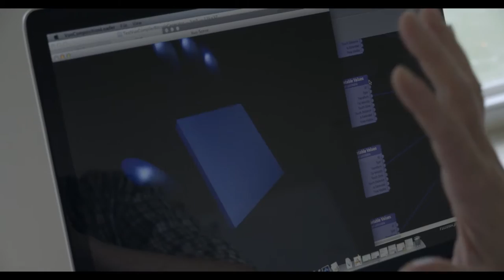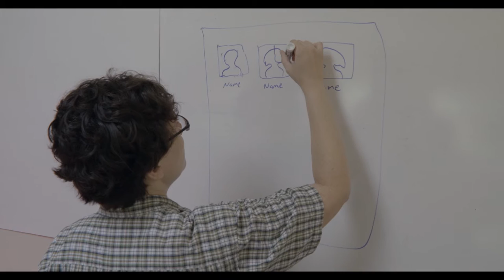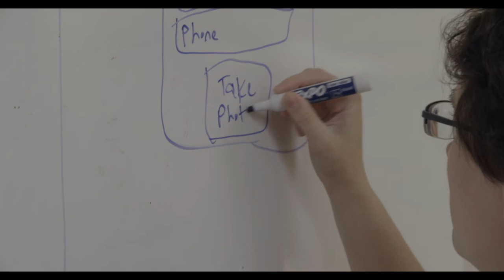Software Developer - Career Connections - WOUB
What should a software developer know - other than code - to be successful? Hear from one who's goal is simply to make other lives better.

To see more videos created by the Ohio Public Television stations for Career Connections, please follow the link to BEMC's YouTube

Educator materials for use in the classroom are available at Career Connections on PBS LearningMedia